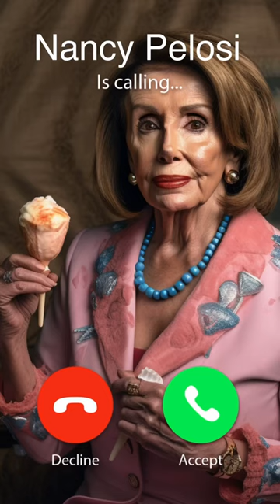Nancy Pelosi Ice Cream!